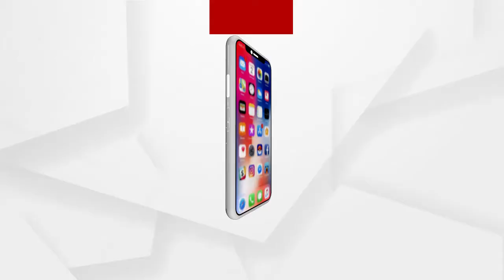ବାହାନଗା ବିଡିଓଙ୍କ ମୋବାଇଲ ଡର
ଶୁଣନ୍ତୁ ଆଛ୍ଛା ସଂଗଠନର ସାମାଜିକ କର୍ମକର୍ତାମାନଙ୍କର ପ୍ରତିକ୍ରିୟା.
ଅଧିକ ଖବର ପାଇଁ ଡ଼ାଉନଲୋଡ କରନ୍ତୁ “Argus News” ଆପ୍